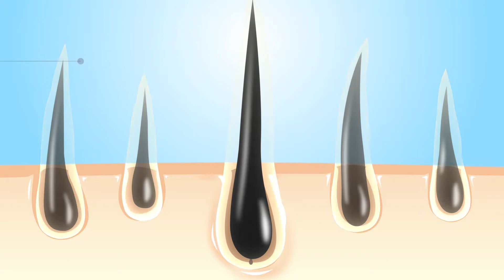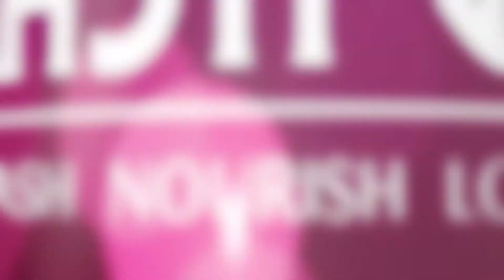Lash Up【生命工程篇】產品廣告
客戶：予揚生技
企劃：Bella
製作：艾谷創設有限公司
監製：大佐
專案管理：張牙
產品建模：彥安、寶木
3D動畫製作：彥安
2D動畫製作：寶木
配音：A pia